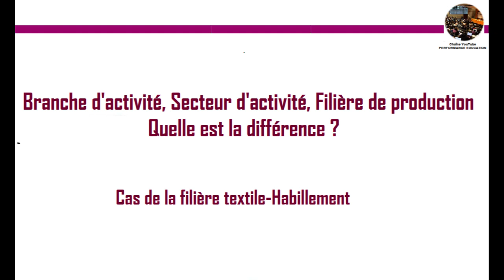Branche d'activité, Secteur d'activité, Filière de production - Quelle est la différence ?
Les théories de l'organisation :
12/20. Les structure organisationnelles :
Les approches managériales
==La communication interne dans l'entreprise ==